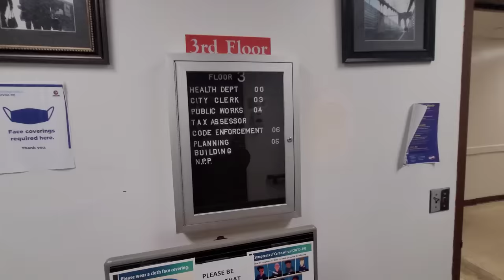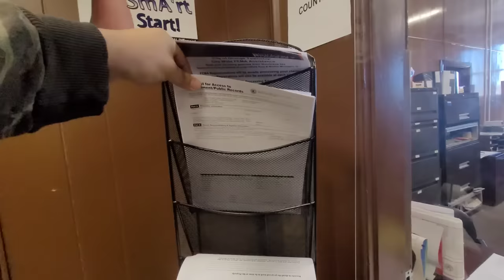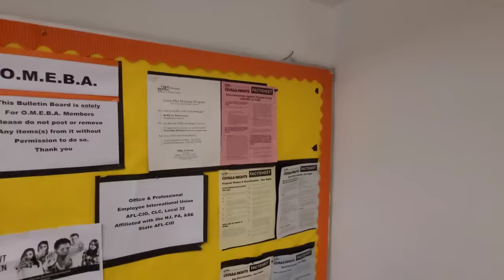OFFICER HAS SELECTIVE AMNESIA! WHICH HE USES TO PUSH HIS FALSE NARRATIVE | 1ST AMENDMENT AUDIT FAIL!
Fellow Patriots, I was peacefully exercising my First Amendment Right at the Orange Township City Hall In New Jersey  when I was confronted by security insisting I wasn't allowed to record in public. He then called Orange Police Department and an Officer # 825 arrived on scene and things began to get worse. He conveniently had selective AMNESIA to help fit his untruthful narrative I'm there to bait him. I am there to peacefully exercise my rights & promote government transparency, if that is considered "baiting" then I guess I'm baiting you to honor your oath. When you fail We the People hold you accountable!

Always remember, this is your right under the 1st Amendment to the U.S Constitution!

All proceeds will help with legal fees to fight unlawful arrests & civil lawsuits!

Help keep L.I.A on the road to fight tyranny!